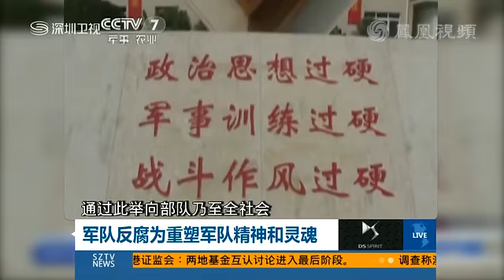军队反腐为重塑军队精神和灵魂